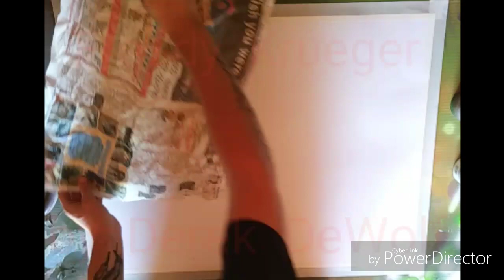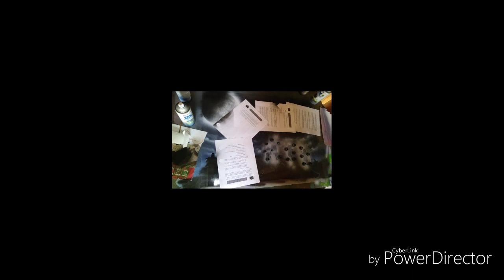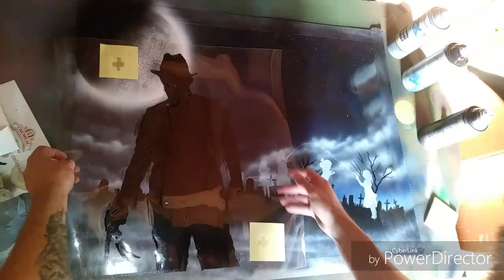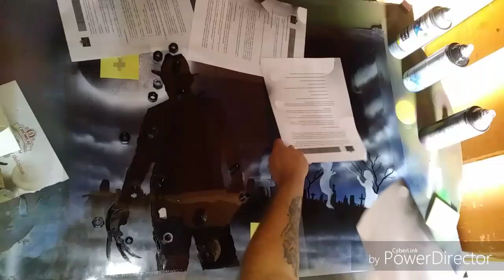Freddy Krueger - spray paint art